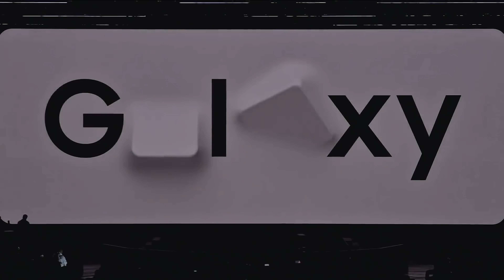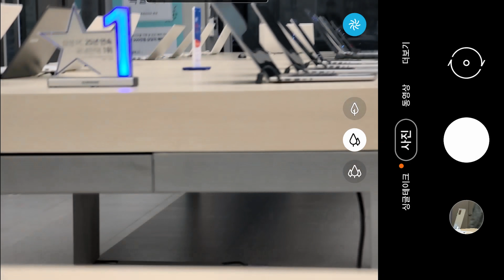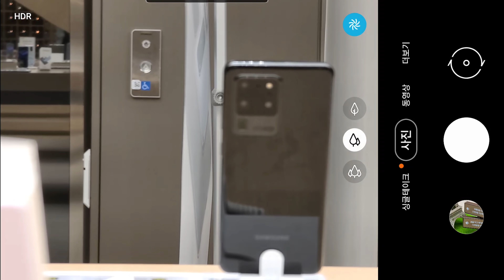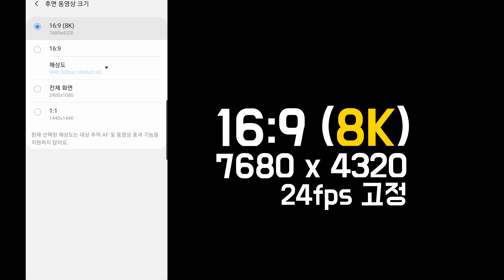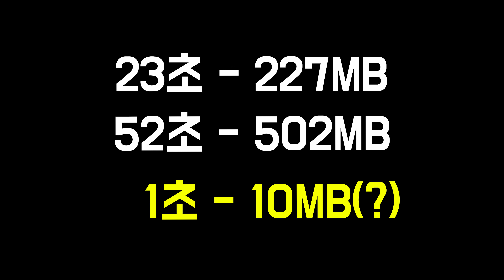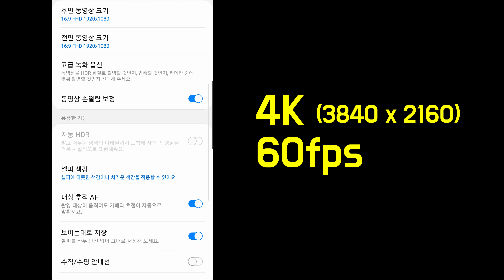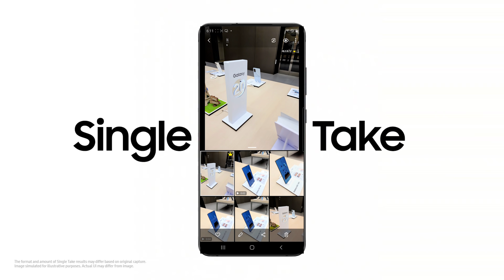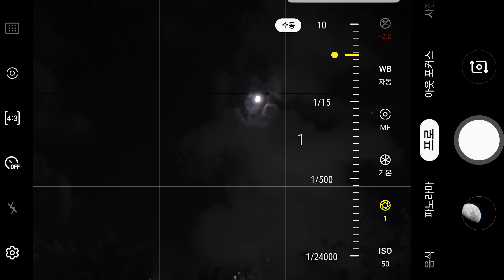폰카 고인물 갤럭시 S20 Ultra 카메라를 말하다 - 직접 촬영한 샘플로 만든 S20 Ultra 카메라 리뷰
현존 폰카 끝판왕인 갤럭시 S20 Ultra의 카메라를
폰카 고인물 괴짜가 직접 촬영한 샘플로
1억화소? 8K? 100배줌? 과 같은 여러분들의 궁금증을
모두 해결해드립니다.
6:48 180MP → 108MP  오타 정정합니다.